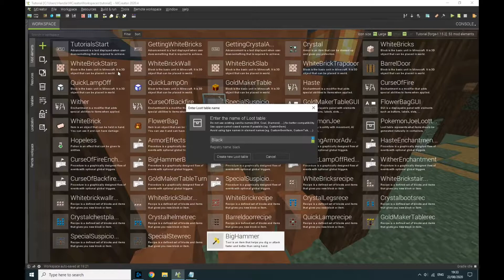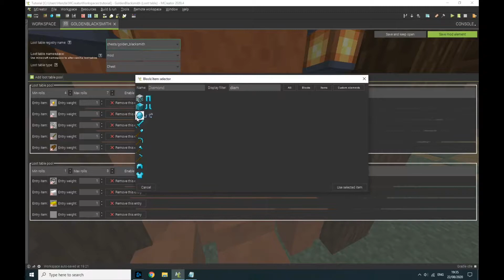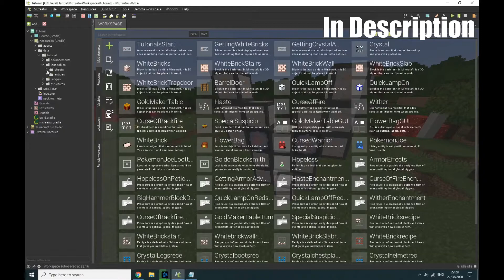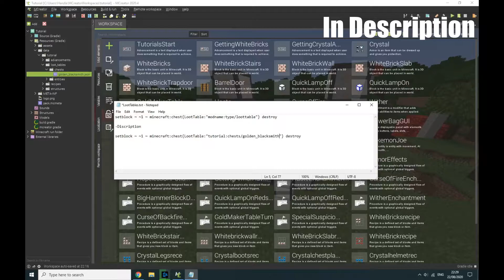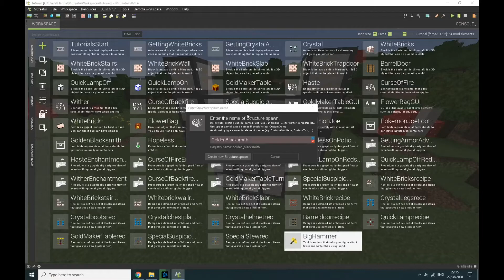Custom loot Tables Chest in Structures [Updated]| Mcreator | #15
Today I'll be making custom loot tables that work with the new minecraft...
This is an updated version

command : setblock ~ ~1 ~ minecraft:chest{LootTable:"modname:type/loottable"} destroy
Example : setblock ~ ~1 ~ minecraft:chest{LootTable:"tutorial:chests/golden_blacksmith"} destroy

Get a Cheap Quick Server at BisectHosting